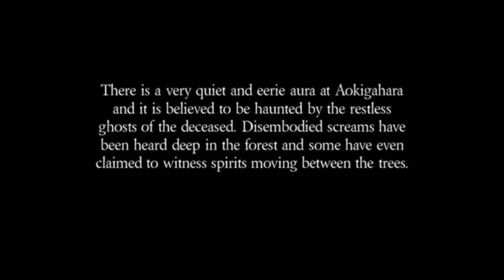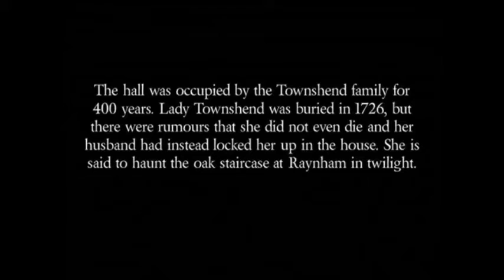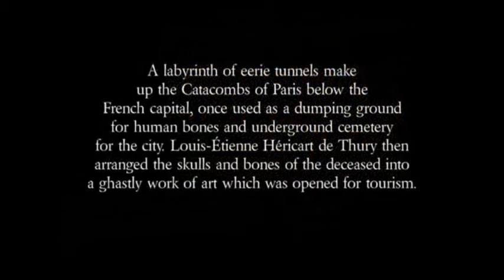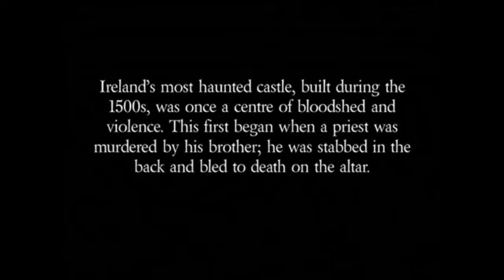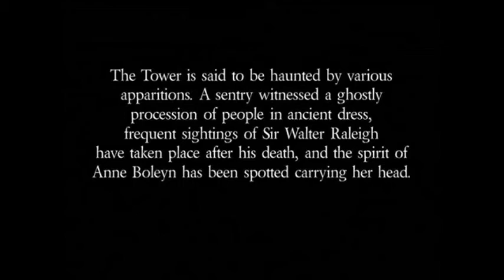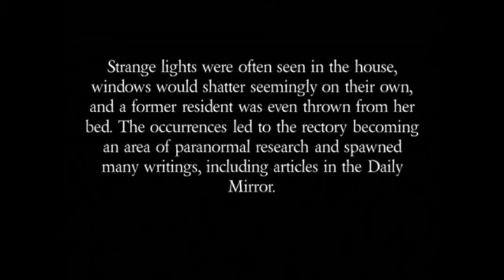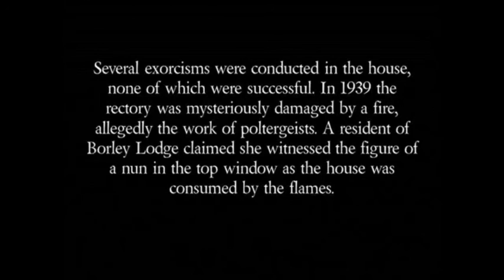Top 10 Most Haunted Places On Earth 2013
Not for the faint-hearted - presenting 10 of the world's most haunted places.

I do not own the pictures or the music.

~NoMoreGhostCrew